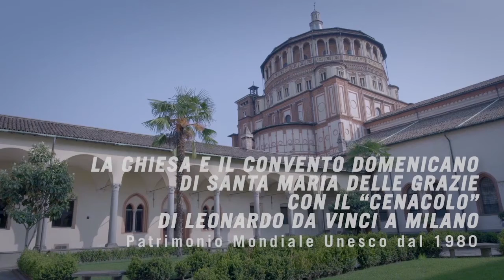Alla scoperta dei Siti UNESCO della Lombardia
Prima tappa: il Cenacolo vinciano